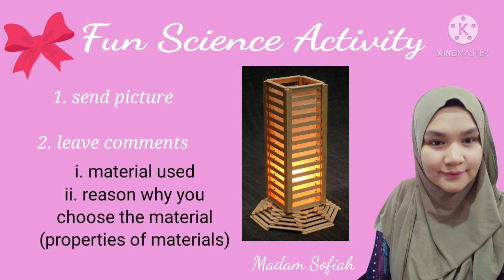fun science activity topic materials, year 4 creating a lamp shade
assignment for pupils year 5 UM as revision of the topic 8.0 materials